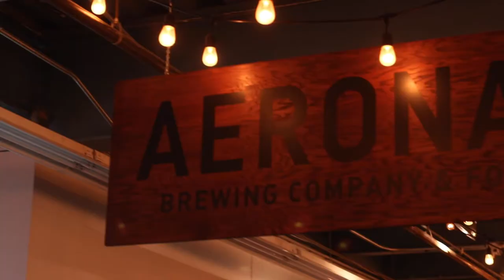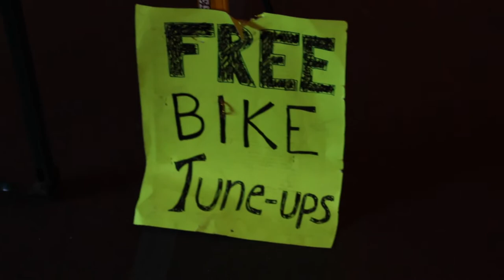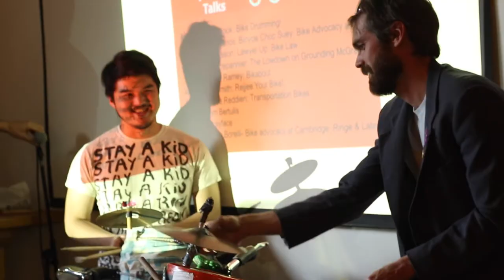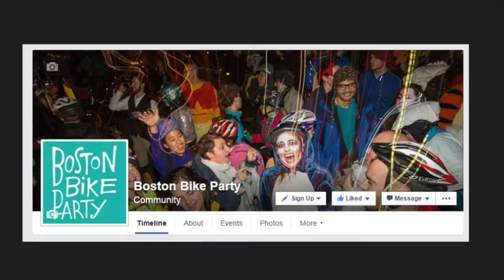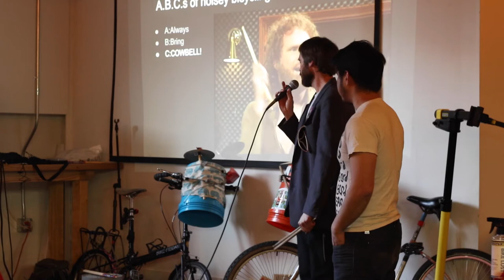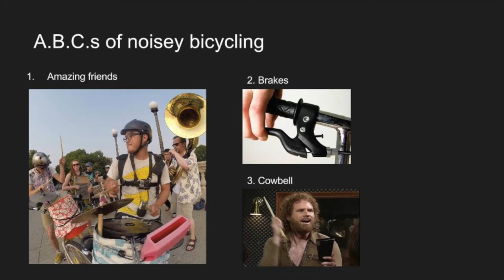April Bike Talk Social Hour @Aeronaut Brewery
Galen Mook & Greg Hum (bike drummers and activists) discuss THE JOY OF NOISY BICYCLING: A MODERN TALE OF URBAN DRUMBIKING at Aeronaut Brewery for the monthly Bike Talk Social Hour organized by the Somerville Bicycle Committee!